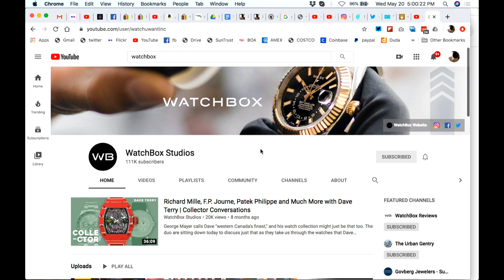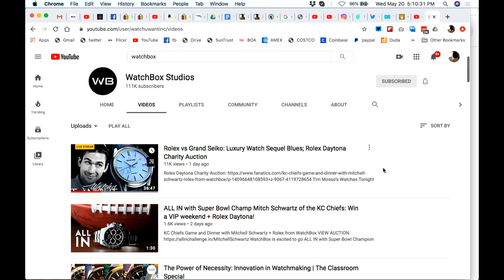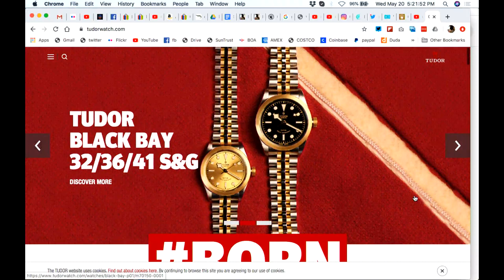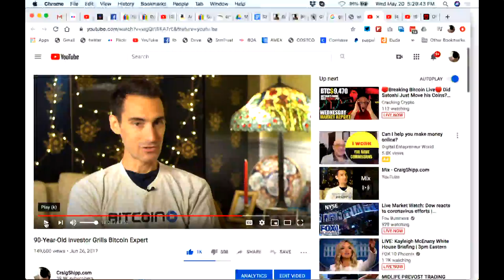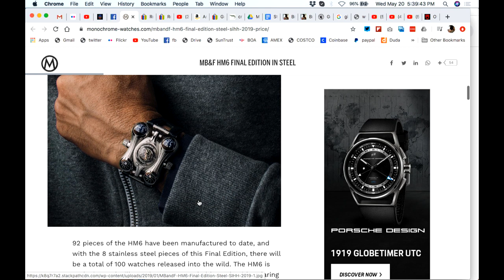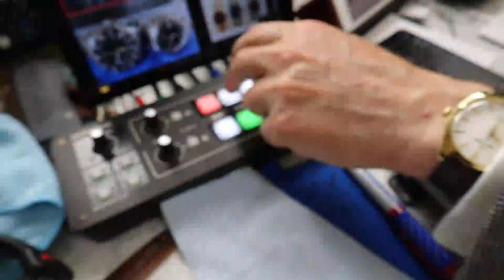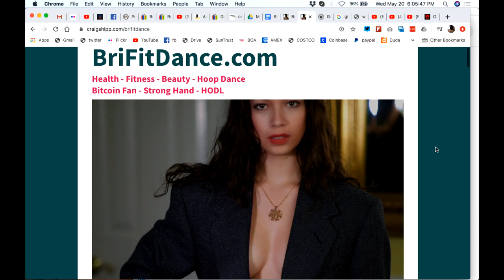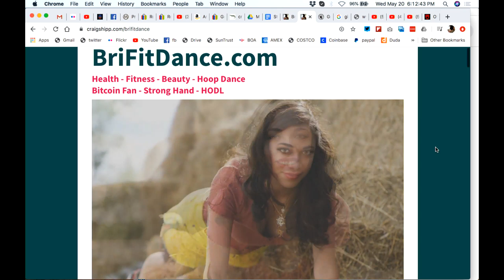Pass on UGLY Watches!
Life is too short to wear an ugly watch!